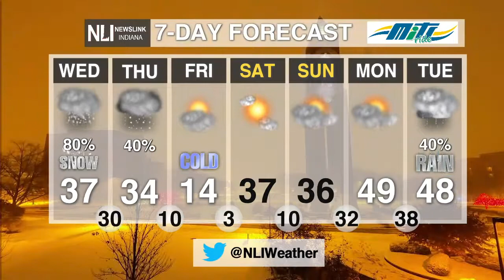Newslink Indiana Weather February 11, 2020 - Lexi Esterle